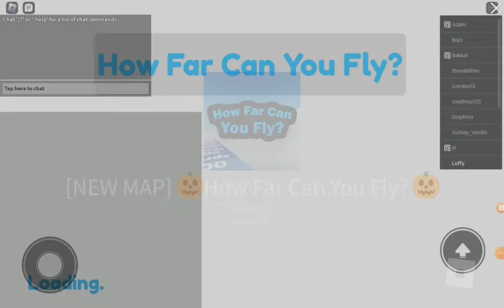how far can i jump but i ruined it